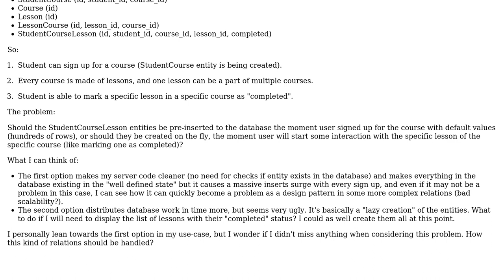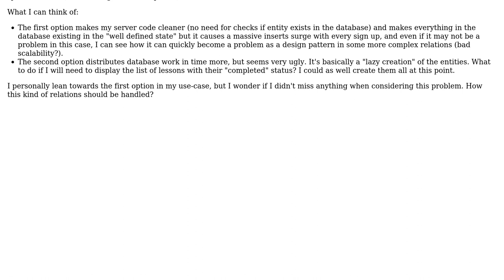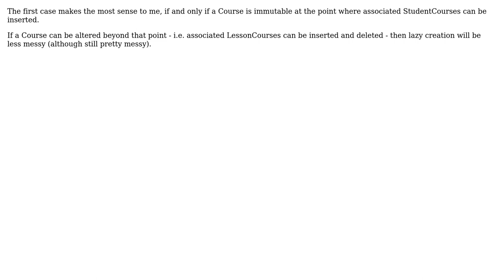Sql: Pre inserting relational entities vs the "lazy creation" of the entities (2 Solutions!!)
Sql: Pre inserting relational entities vs the "lazy creation" of the entities

With thanks & praise to God, and with thanks to the many people who have made this project possible! | Content (except music & images) licensed under CC BY-SA | Music | Images & others | With thanks to user Steven Eccles user Lukasz Zaroda user Egret and the Stack Exchange Network Trademarks are property of their respective owners. You are responsible for your own actions.